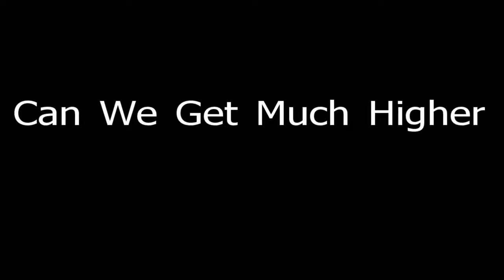Much higher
Carpe Diem